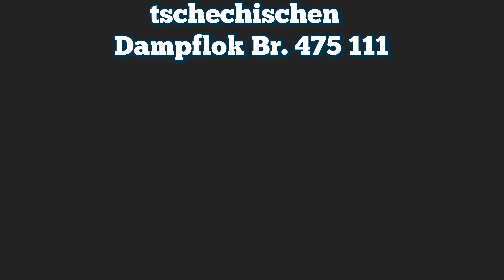Luchsfest in Železná Ruda-Alžbětín 07.07.2018 mit der tschechischen Dampflok Br. 475 111